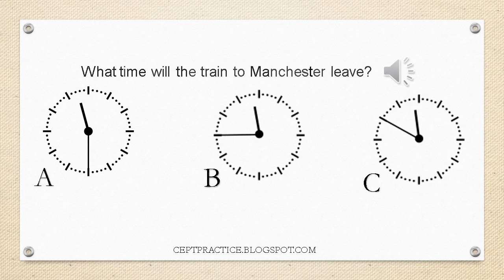CEPT Practice B1 level Short listening picture answer about time